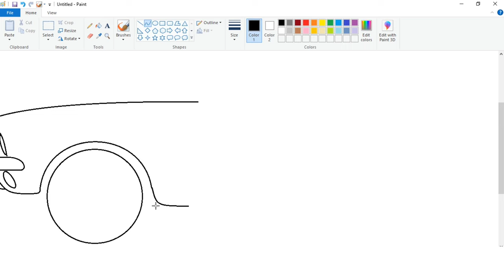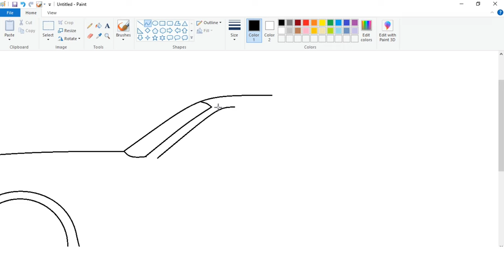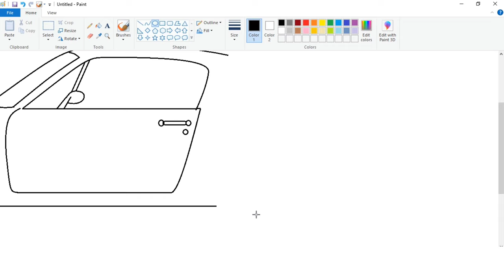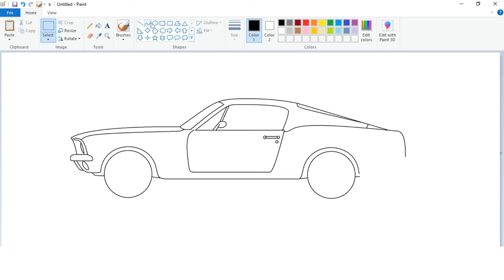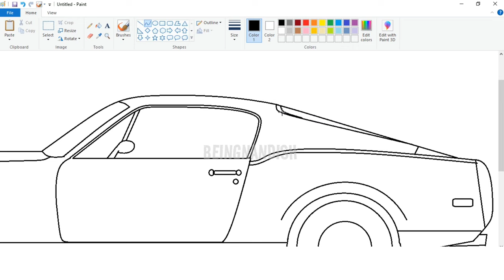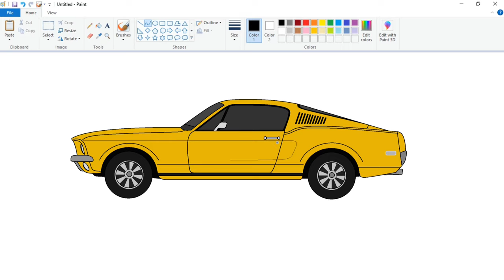How to draw Ford Mustang Fastback in Ms Paint | Mustang Car Drawing.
In this video I will show you how to draw Ford Mustang Car on computer using Ms Paint in easy steps.